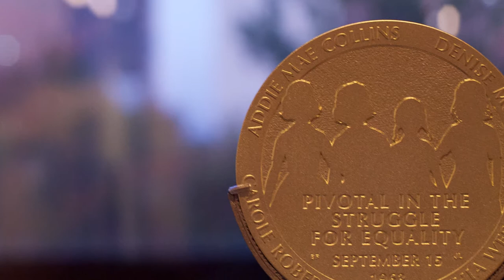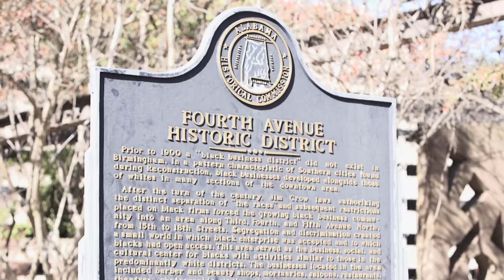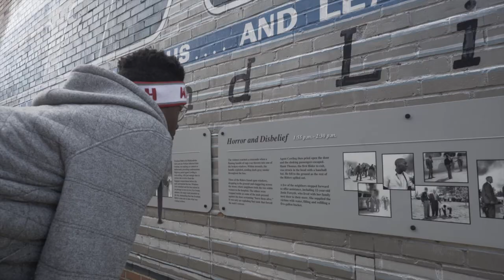Civil Rights: Day 3 Student Vlog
The Civil Rights Bus Trip tours downtown Anniston and Birmingham, AL.

Featuring Henry Swift, Anthony Williams, Neil Dittmann, and Lamore Boudoin.